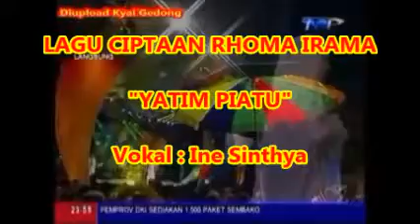(0,095) YATIM PIATU -- LaGU dangdut Cipt. Rhoma Irama - Vokal : Ine Sinthya